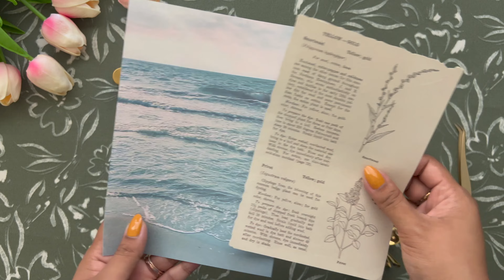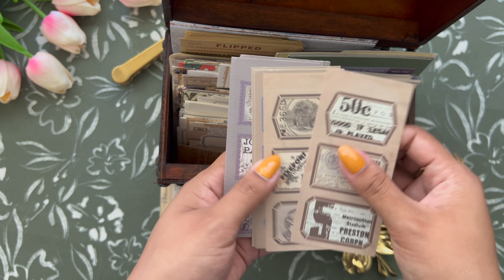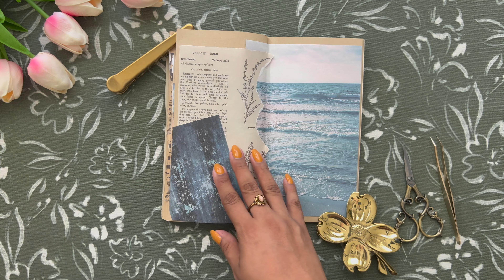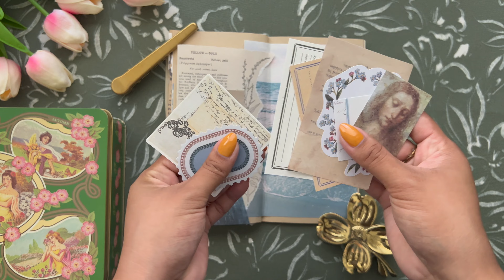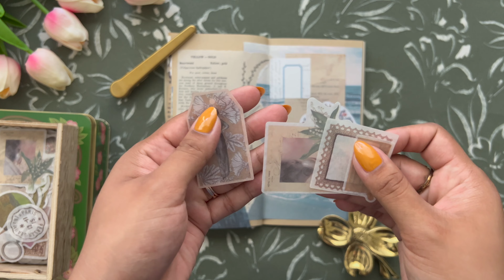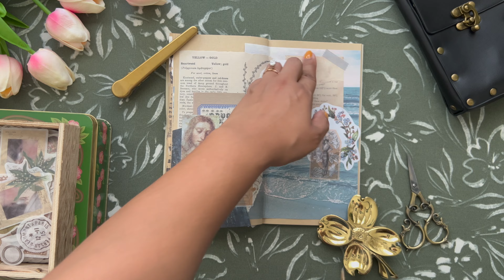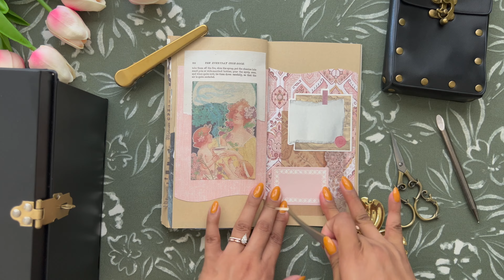Decorating my journal l No talking l ASMR l Vintage style